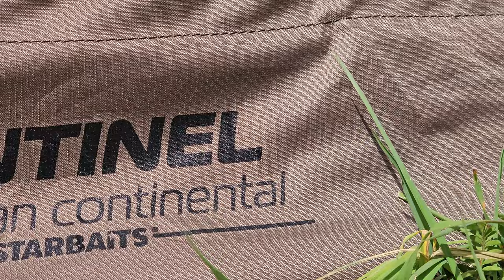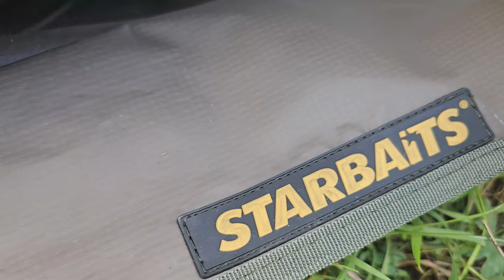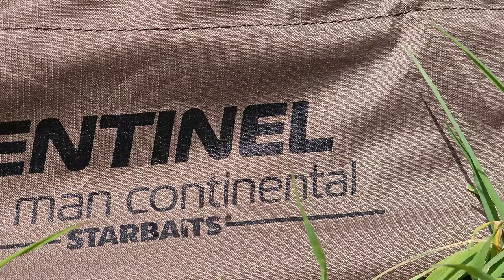Sentinel Bivvy - Starbaits Italia *Novità 2023*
Videorecensione del nuovo Sentinel Bivvy One Man Continental Starbaits!